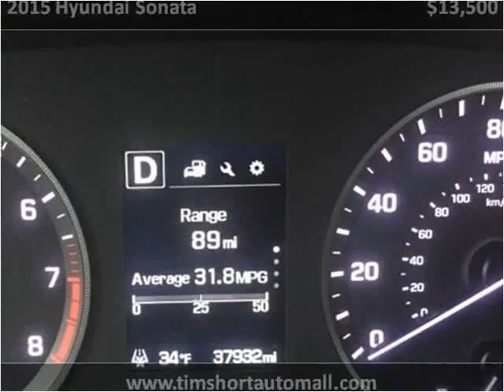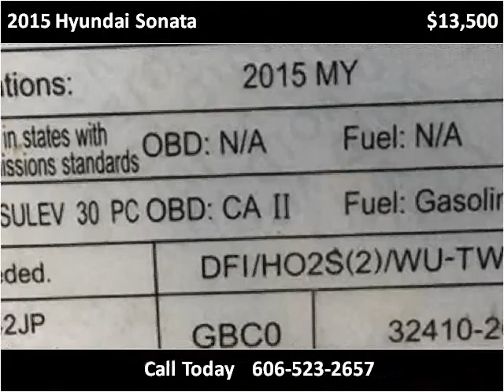2015 Hyundai Sonata Used Cars Corbin KY